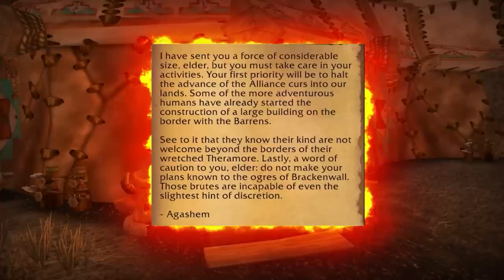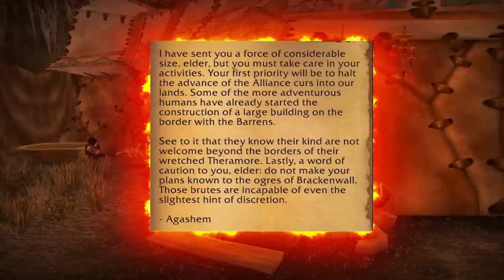WARCRAFT: Tragedy of the Shady Rest Inn (World of Warcraft Lore)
Some of the oldest stories in World of Warcraft Classic went agonizingly unresolved as the developers at Blizzard Entertainment tried to get Vanilla World of Warcraft out the door... One such story was the tragedy of the Shady Rest Inn, a questline in Dustwallow Marsh that put players in the shoes of a detective trying to track down and dispense justice to the monsters that killed an innocent family at the border of the Barrens. Thankfully, that story has since been told, and remains one of the best storylines in WoW, even as we approach the new expansion Dragonflight. So, let's get to the bottom of the mystery and tragedy of the Shady Rest Inn!

What was your favorite part of the story of the Shady Rest Inn? Let me know!

Do you like World of Warcraft? Want more content like Bellular and DidYouKnowGaming and the Completionist for game reviews and lore explained?

Full Motion Videos is created by Forrest Lee